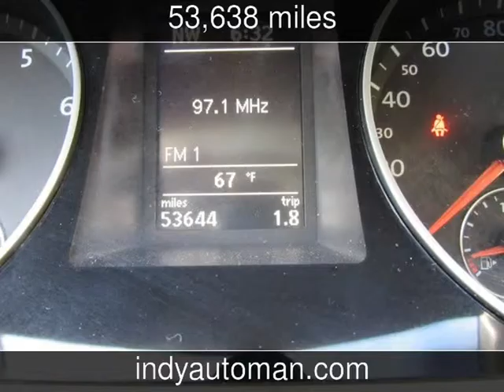2009 Volkswagen CC Sport Used Cars - Carmel,Indiana - 2014-12-28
See more details about this used car This 2009 Volkswagen CC Sport with 53,638 miles is for sale at Indy Auto Man .